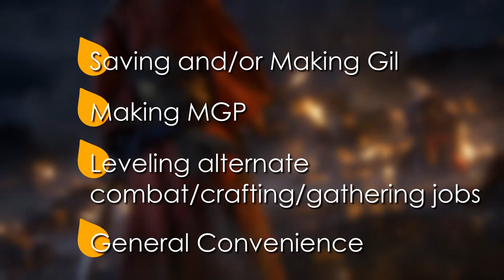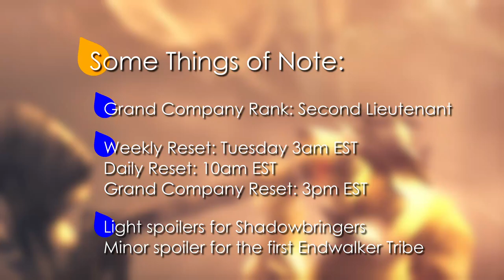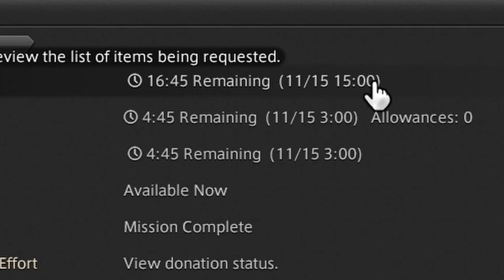Casual Grinding - A Personal Guide to FFXIV Efficiency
A personal guide on grinding out experience and currency in a way that won't burn you out!

0:00 Introduction
1:50 Aetheryte Tickets
6:06 Grand Company Seals
10:28 Grand Company Turn-ins
18:02 Tribal Quests
21:21 Custom Deliveries
25:41 Fashion Report
31:26 Wrap-Up